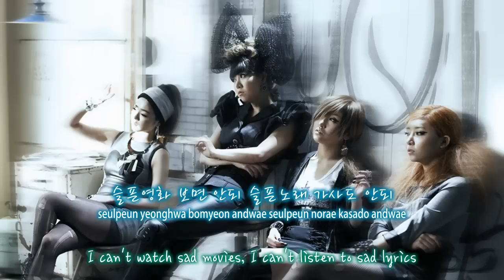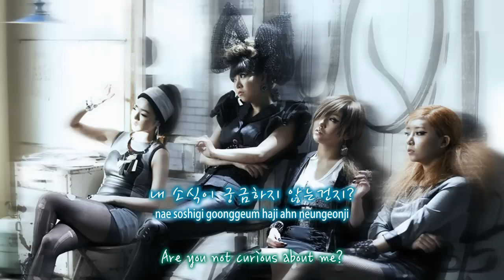[HD] JQT (제이큐티) - 04 One by One {Eng/Rom/Hangul}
And yet again, for some reason, I like their non-title songs from their new mini-album lol Although I am starting to like Peekaboo. It'll just take a couple more plays lol And I definitely think Gajin is my favorite lol

CREDIT FULL IF TAKEN OUT
Translations by mizu
Romanizations by xxLove812 // dorkified812
Timing/Encoding by xxLove812 // dorkified812